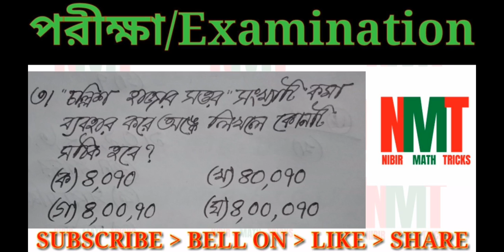09-10-2020 (vi math)